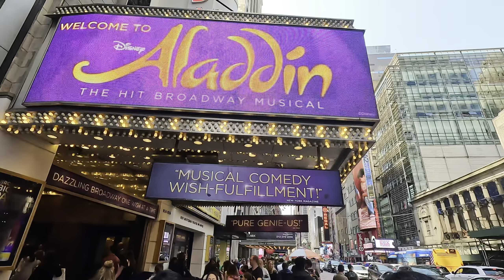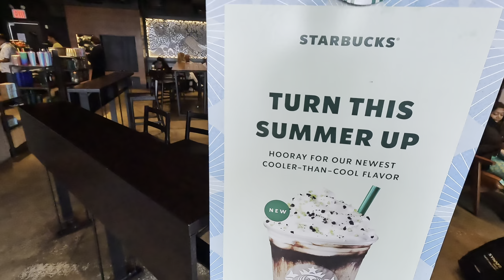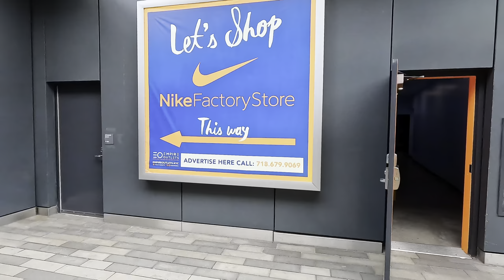New York မြို့ကို ဧည့်သည်တစ်ယောက်လိုလျှောက်လည်ကြည့်ခြင်း | Episode-146